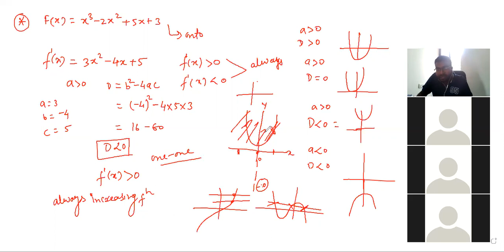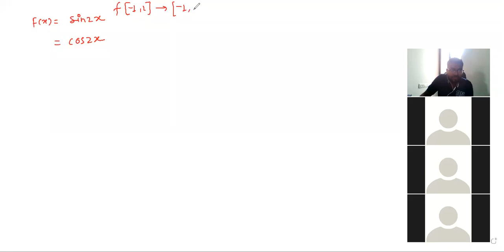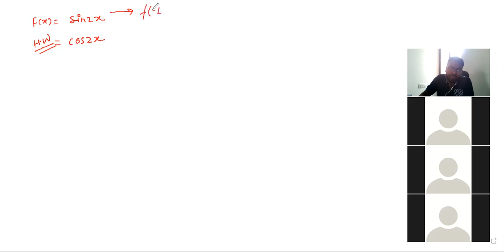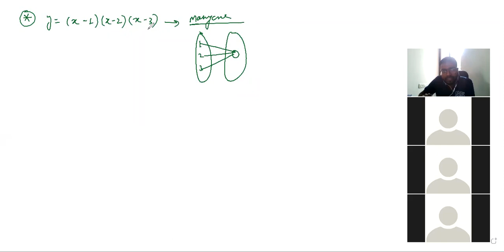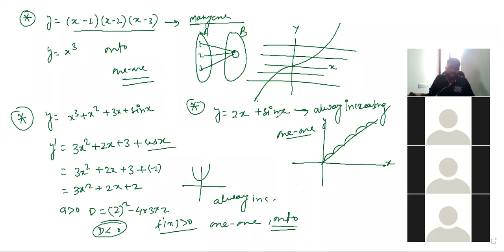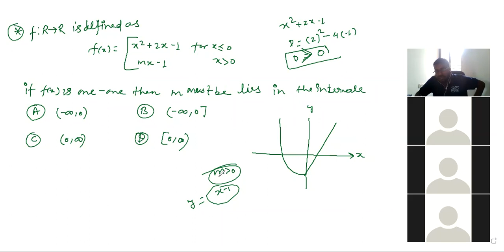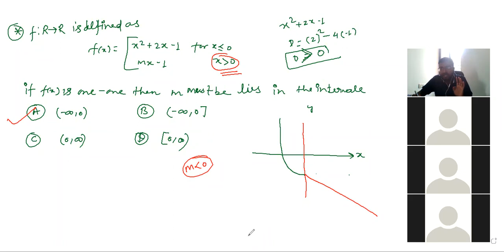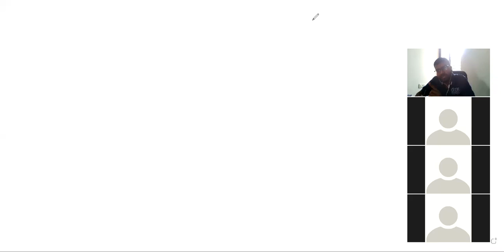RELATION &FUNCTION LECTURE 18-04-2021